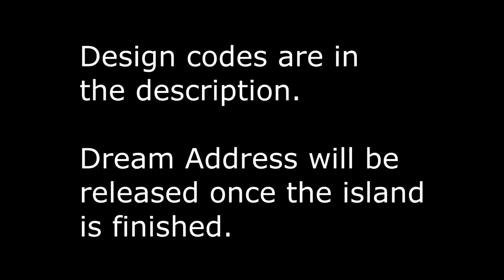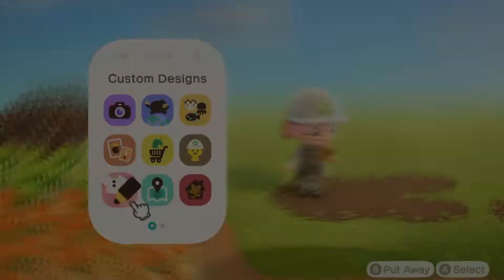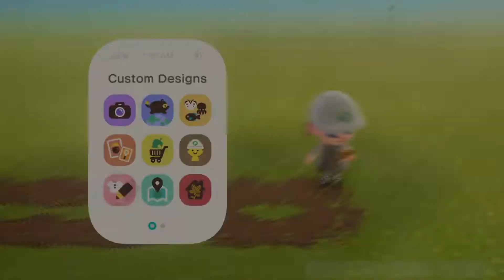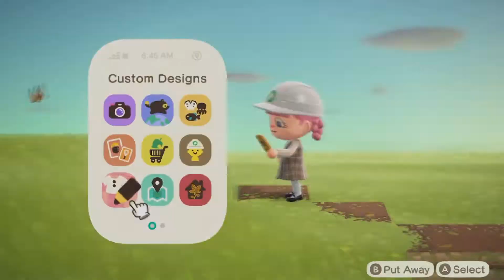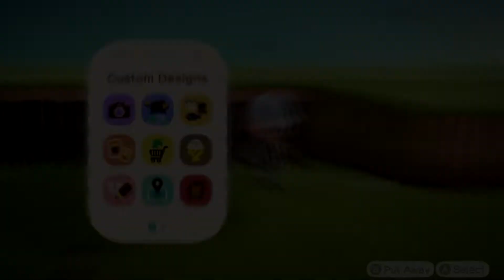[ACNH] Cozy Autumn Entrance Speedbuild [No VO]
After some needed time off I finally uploaded a new speedbuild. Ginkgo is going to be an autumnal meadowcore island with some festive elements(This might change during the design progress lol).

•∙Design codes∙•
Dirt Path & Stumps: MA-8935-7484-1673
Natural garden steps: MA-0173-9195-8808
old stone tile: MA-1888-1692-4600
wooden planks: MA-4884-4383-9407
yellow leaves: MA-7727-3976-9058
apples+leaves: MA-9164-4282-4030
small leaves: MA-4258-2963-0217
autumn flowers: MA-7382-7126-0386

•∙Current/ Previous islands∙•
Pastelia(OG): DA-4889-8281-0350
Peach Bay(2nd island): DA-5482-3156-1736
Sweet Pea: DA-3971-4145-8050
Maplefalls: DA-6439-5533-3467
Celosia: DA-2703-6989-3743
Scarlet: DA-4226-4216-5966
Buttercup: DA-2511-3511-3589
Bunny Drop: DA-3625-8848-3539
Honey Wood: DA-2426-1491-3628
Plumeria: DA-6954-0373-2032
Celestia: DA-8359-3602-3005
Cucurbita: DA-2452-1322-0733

•∙Equipment∙•
Capture Card: Elgato HD60 X
Laptop: Acer Aspire 15
Editing Software: Sony Vegas Pro 14

•∙Music∙•
DOVA-SYNDROME